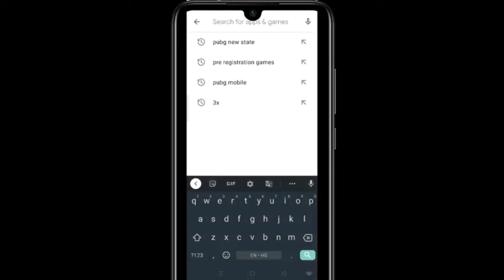വന്നു വന്നു അവൻ വന്നു PUBG IS COME BACK ROAD TO 300SUBS-MrX CRAZy GAMING